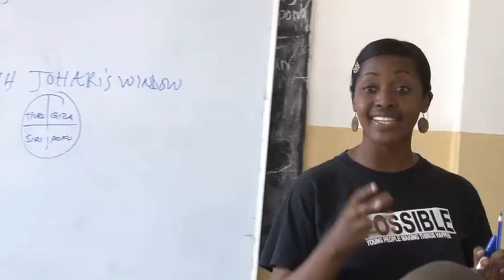Restless Development Tanzania: Promo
Khanga Rue Media partnered with Restless Development for a unique documentary project.  Restless chose 5 extraordinary Tanzanian youth who are changing their communities.  KRM taught them how to make a documentary and provided support.  They share their stories.  In their own words and images.